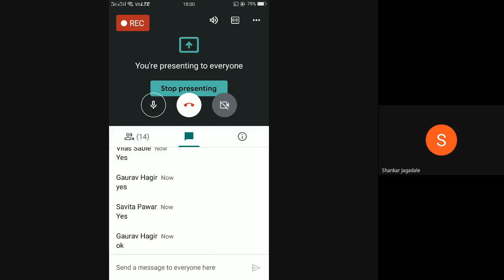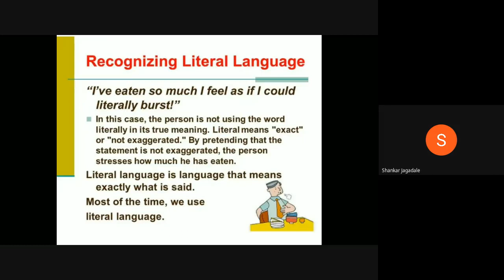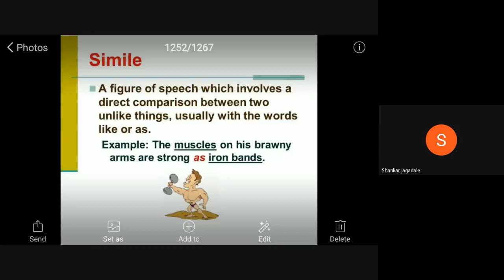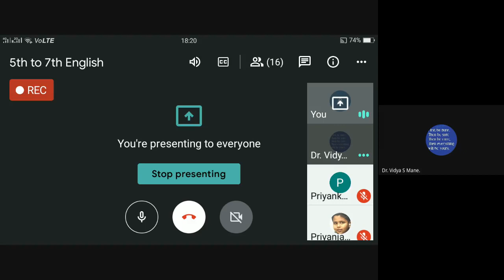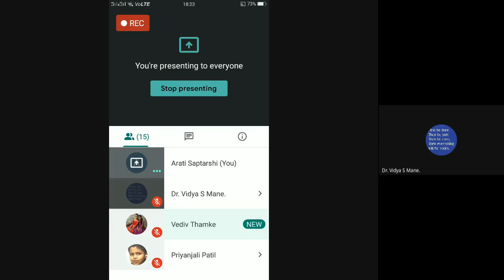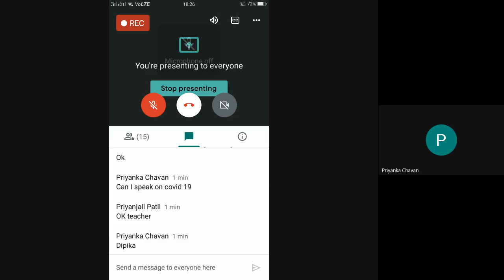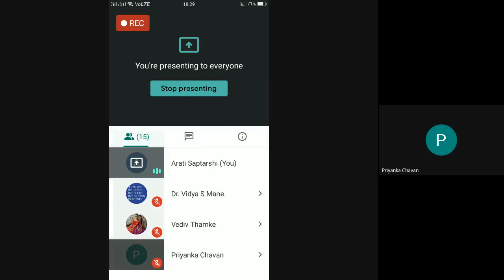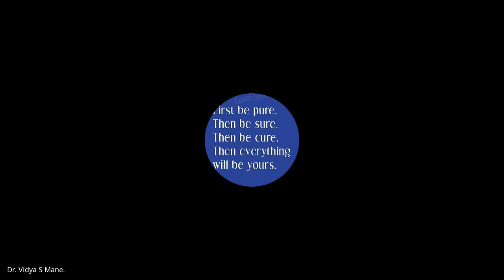L17 5th 6th 7th English 09Jan2021 8pm